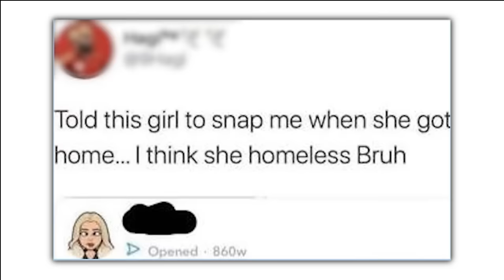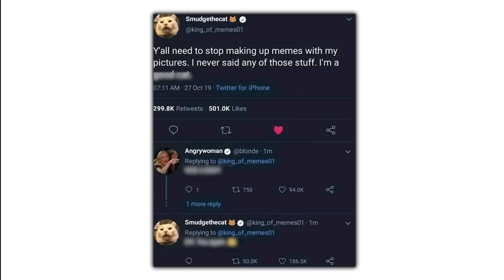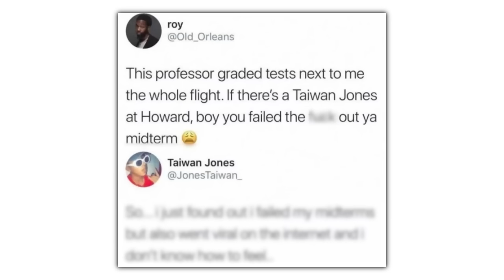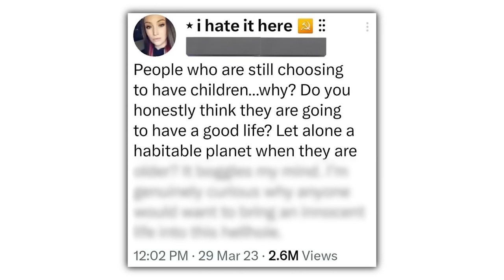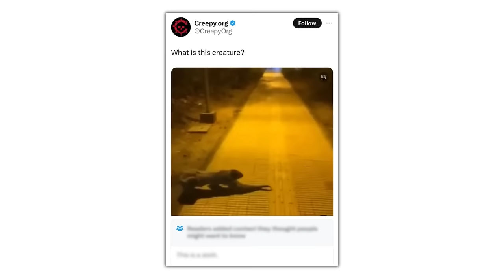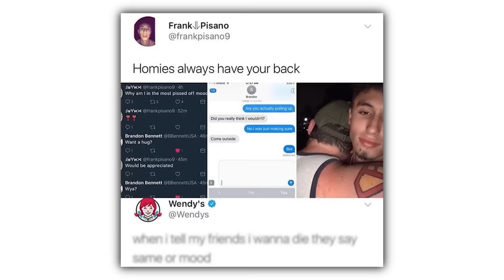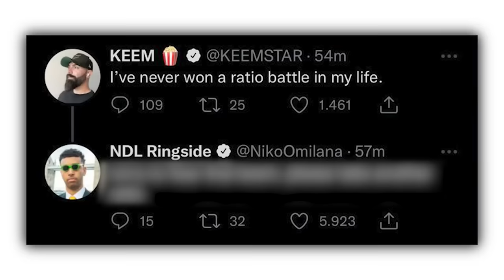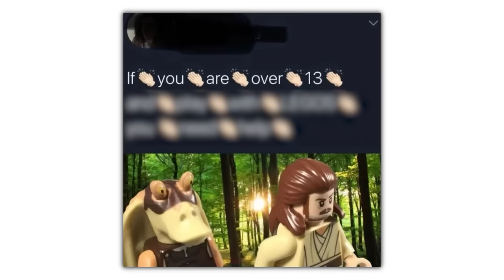THESE MEMES ARE FUNNY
Check these out or i will cry